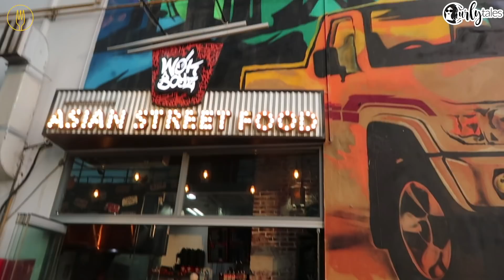Authentic Asian Street Food At Wok Boyz in Dubai | Curly Tales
If you're looking for some authentic Asian flavoured street food in Dubai? Head to Wok Boyz located in the heart of Sheikh Zayed Road. This restaurant aims to cater every Asian food lover with a range of their exotic spicy and mild sauces.  You can make your own Wok, by choosing your base. We caught you drooling, do give it a try and lets us know your feedback in the comments below.